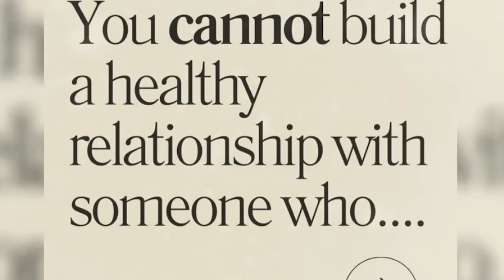Top 10 Awful Lies Exposed About Ben Affleck and Jennifer Lopez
Bennifer seems to be going through a rough patch in their marriage, between reports of divorce and breakups, things don't look good for the Hollywood couple. But what really went wrong? Who knows the truth behind their breakup?  In this video, we're exploring the Top 10 Awful Lies Exposed About Ben Affleck and Jennifer Lopez, right here on Beyond The Screen!